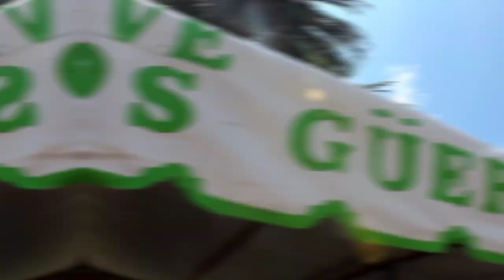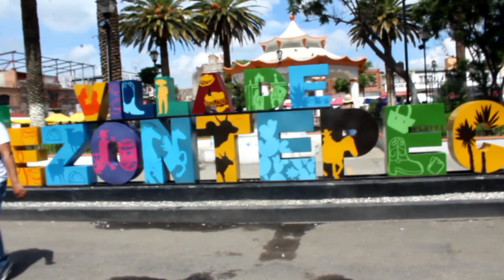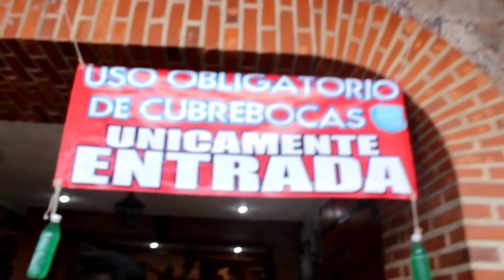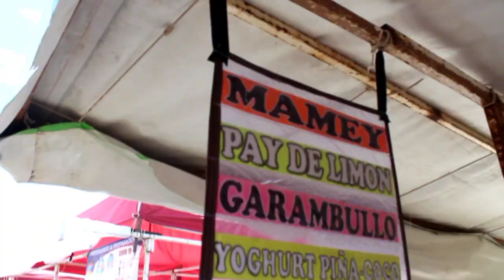VISITANDO VILLA DE TENZONTEPEC , HIDALGO 🇲🇽🇲🇽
visitando uno de los Municipio en México
El municipio de Villa de Tezontepec es uno de los ochenta y cuatro municipios que conforman el estado de Hidalgo en México. La cabecera municipal y localidad más poblada es Tezontepec.​​

muy padre el lugar les recomiendo las tortas y la barbacoa sus nieves

muchas gracias por seguir dejanos tus comentarios a dónde te gustaría que grabemos.